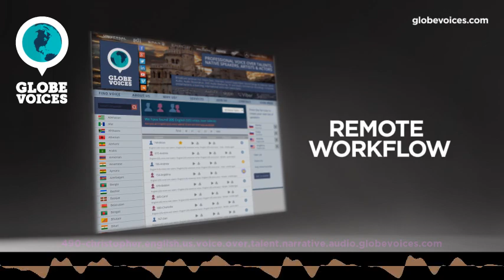490-Christopher English (American) male voice talent - Narrative voice over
Christopher is a 36 old English (American) male voice over talent. He has been in VO business for 14 years. His primary jobs are commercials and e-learning. His natural voice type is mature adult. His voice is most suitable for e-learning and lip-sync, but can easily do numerous voice styles, such as gentle, mature and sensitive as well as dynamic and romantic moods.

Christopher is a voice over talent with the ability to smoothly transition between roles requiring an urban contemporary sound to those that specify the voice of Middle America. In educational roles his voice keeps learners focused, as well as genuinely interested in the content. He has a special way of breathing life into information that on the surface, might seem dry and unexciting. With a background of over 25 years in professional business to business sales, Christopher speaks the language of Corporate America. He has displayed an exceptional ability to work well with individuals and groups at all organizational levels.